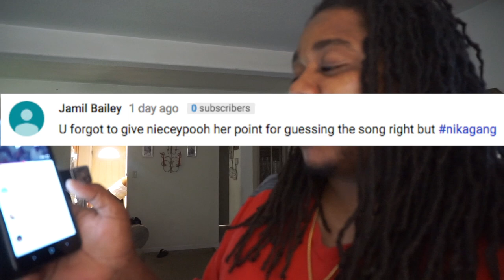WIFE GOES TO STORE IN ROBE {DID SHE CHEAT?}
GIRLFRIEND GOES TO STORE IN ROBE {DID SHE CHEAT?}

we had a Wonderfull day with the twan & nika gang we went shopping and we love showing you guys and girls the lifestyle of our family. we hope you enjoy the content and keep coming back to support the movement. p.s being organic is fun don't let know one tell you anything deferent